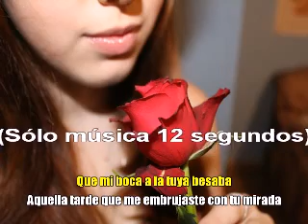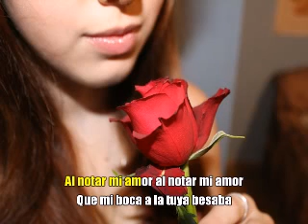KARAOKE de .- UNA ROSA Y TU BOCA de FRUTA PROHIBIDA0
KARAOKE de la canción "Una rosa y tu boca"  cantada por Fruta Prohibida